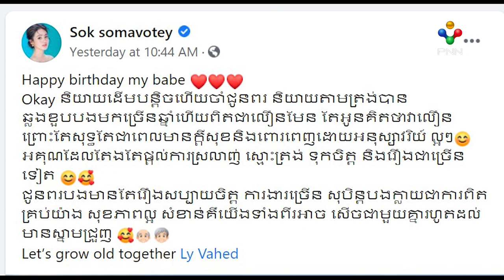[27-05-21] ទោះរកថ្ងៃរៀបការមិនបាន សុខ សោម៉ាវត្តី នៅតែពោលពាក្យយ៉ាងផ្អែមល្ហែមទៅកាន់គូស្នេហ៍ក្នុងថ្ងៃ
ទោះរកថ្ងៃរៀបការមិនបាន សុខ សោម៉ាវត្តី នៅតែពោលពាក្យយ៉ាងផ្អែមល្ហែមទៅកាន់គូស្នេហ៍ក្នុងថ្ងៃពិសេស !